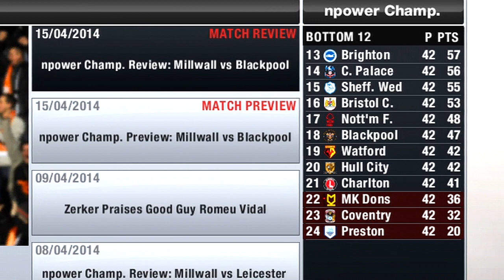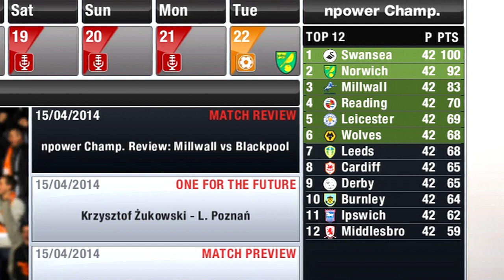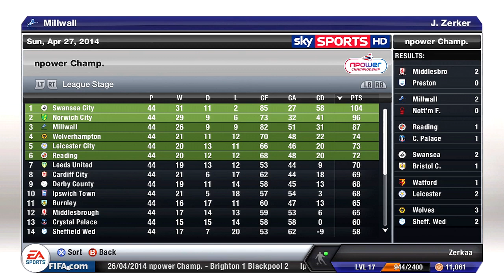Millwall | FIFA 13 Career Mode | E040 | The Decider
► If this gets 1000 likes I'll upload 2 episodes tomorrow ◄